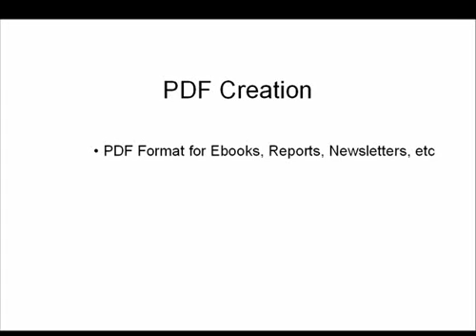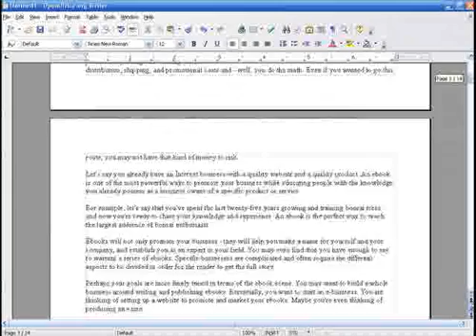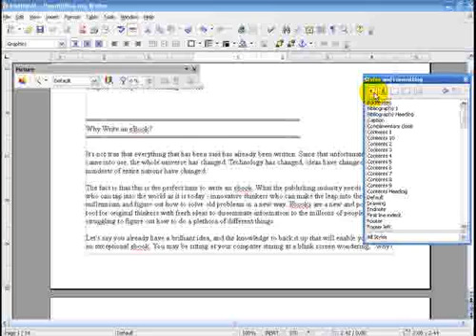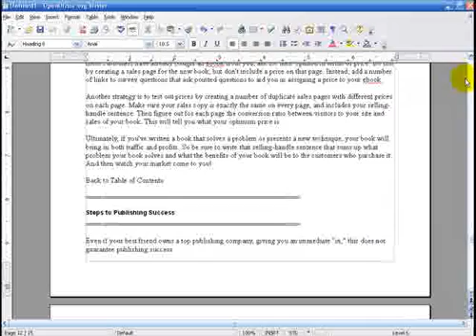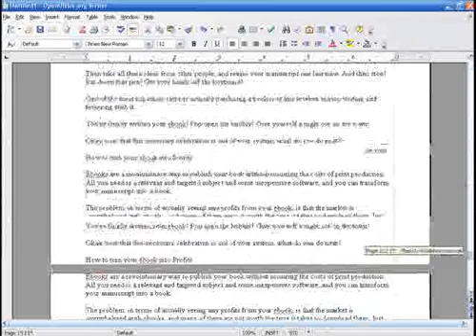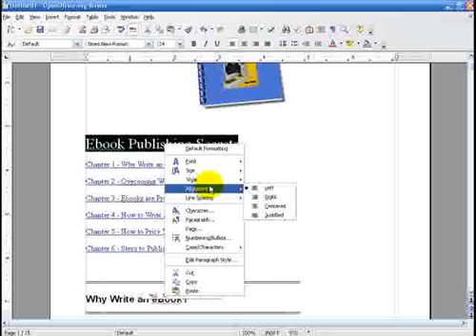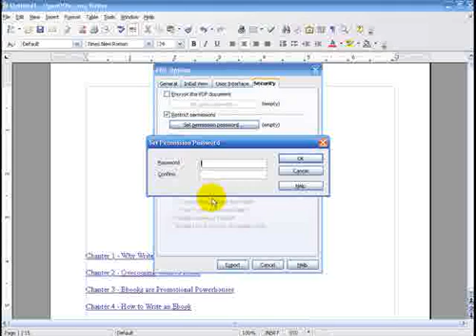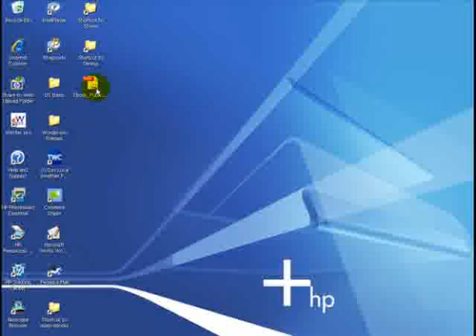Creating PDF Ebooks with OpenOffice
How to create PDF ebooks using free OpenOffice software